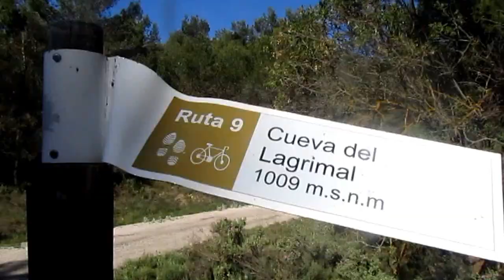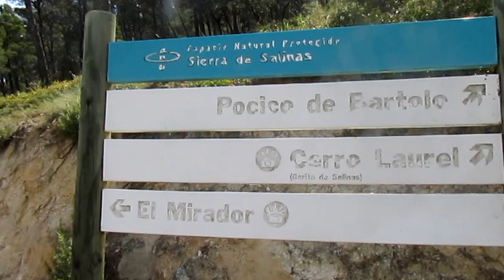Sierra de salinas, cueva lagrimal, Cerro laurel, capilla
Ruta realizada por el grupo de montaña Annapurna de Elda.